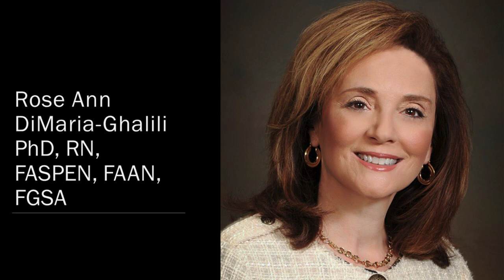ASPEN23 Awards: Individual Awards, Clinical Nutrition Team, New Practitioner, Global PN Fellows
Congratulations to the 2023 ASPEN Award Winners! This video features the ASPEN Champion Award, George Blackburn Research Mentorship Award, Jonathan E. Rhoads Lecturer Award, Stanley Serlick Award, Stanley J. Dudrick Research Scholar Award, Peggi Guenter Excellence in Clinical Practice Award, Bruce R. Bistrian Nutrition Mentorship Award, Clinical Nutrition Team of Distinction, New Practitioner Awards, Global PN Fellowship Recipients, and the Lyn Howard Nutrition Support Consumer Advocacy Award.